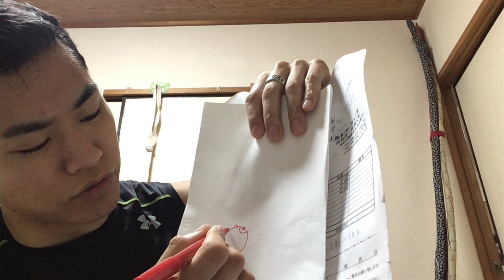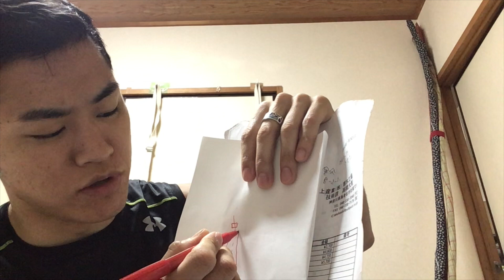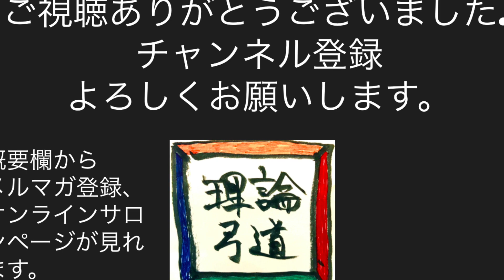【質問回答】弓道で「狙い目は右目が主」と言われている理由と実際